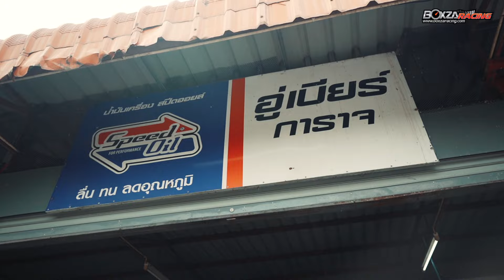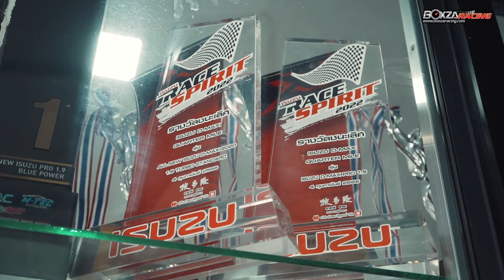ทีเด็ดสามอู่ดัง พร้อมมาก รอจบ รอบชิงชนะเลิศ Isuzu Race Spirit 2023 ในวันที่ 3 ก.พ. นี้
ใกล้แล้วกับการแข่งขันสนามรองชิง กับ สามอู่เด็ด...เบียร์  /แบงค์ /แจ๊ค ประกาศ พร้อมลงชิง หวังสร้างสถิติเวลาในรุ่น 1.9 งานใหญ่ Isuzu Race Spirit 2023 ใครจะขึ้นไปยืนบนสุดของโพลเดียม“ต้องไม่พลาด” ลุ้นหน้างาน ระเบิดความแรง กับสถิติผู้ชนะแชมป์ประจำปี 2023 สนามบางกอก แดร็ก อเวนิว รังสิต คลอง 5 ที่เดิม วันเสาร์ที่ 3 กุมภาพันธ์ 67 นี้